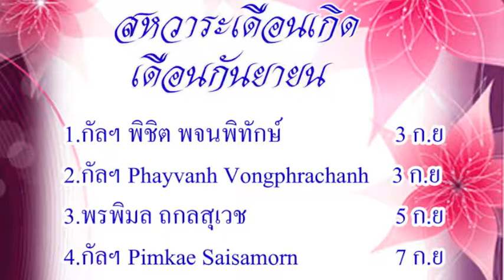September Birthday 2016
VDO สหวาระเดือนเกิด สำหรับเปิดฉลองวันเกิดลูกพระธัมฯซีแอตเติล ในวันเสาร์ต้นเดือนกันยายน พ.ศ. ๒๕๕๙ ณ วัดพระธรรมกายซีิแอตเติล